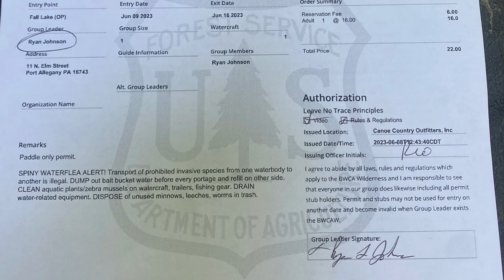BWCA-June 9-15, 2023-Fall Lake, Newton Lake, Basswood Lake